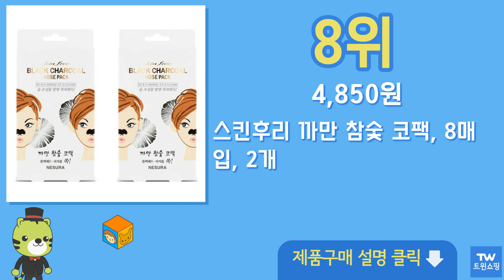블랙헤드 코팩 추천 순위 Top10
구매링크

1위  MEJISOO 죽탄 블랙헤드코팩 코 블랙헤드 제거 블랙헤드제거 블랙헤드, 1개, 60g  13,800원

2위  해서린 포어 클리어 코팩 화이트, 8개입, 2개  6,250원

3위  [100% 제거] 1/1+1/2+2 죽탄 블랙헤드 코팩 코 블랙헤드 제거 팩 코 피지 제거 팩, 2개, 60g  14,600원

4위  일소 네추럴 마일드 클리어 노우즈팩 바이오셀룰로오즈, 5매입, 1개  11,900원

5위  리르 올킬 쏙쏙 코팩 40ml, 1개입, 3개  13,560원

6위  미팩토리 1단 돼지코팩, 10개입, 1개  7,900원

7위  [100% 제거] 1/1+1/2+2 죽탄 블랙헤드 코팩 코 블랙헤드 제거 팩 코 피지 제거 팩, 1개, 60g  10,600원

8위  스킨후리 까만 참숯 코팩, 8매입, 2개  4,850원

9위  네시픽 블랙헤드 올킬 워시오프 마스크팩 코팩 + 올킬 브러쉬, 1세트  12,800원

10위  MEJISOO 죽탄 블랙헤드코팩 코 블랙헤드 제거 블랙헤드제거 블랙헤드, 3개, 60g  28,800원